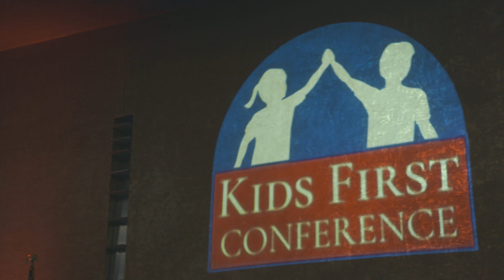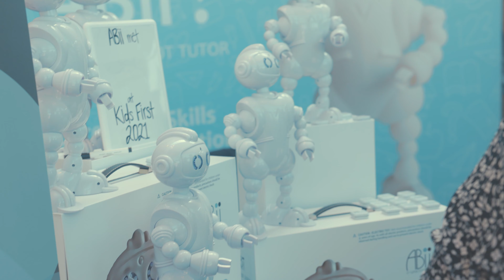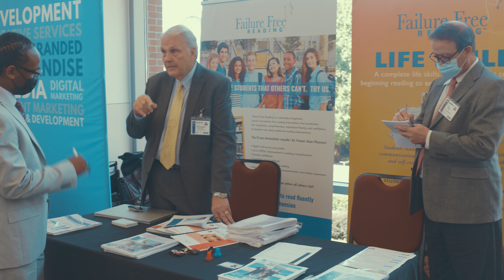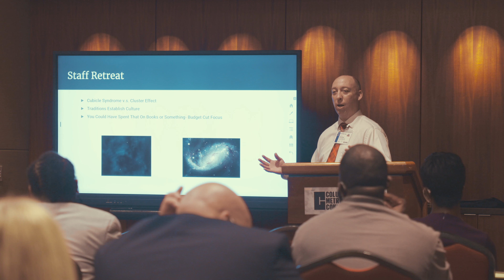2021 Kids First Conference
"We got into this because we wanted to change education in the state of South Carolina." -Superintendent Cameron Runyan
One week ago, the inaugural Kids First Conference was hosted in Columbia by the Charter Institute at Erskine and the South Carolina Public Charter School District. See what the 400 charter school and business leaders in attendance learned about putting KidsFirst in this recap video!